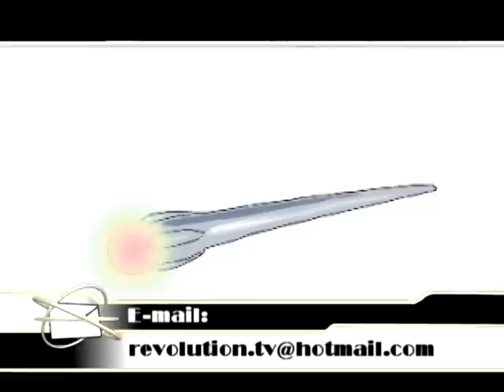LA VARITA MAGICA